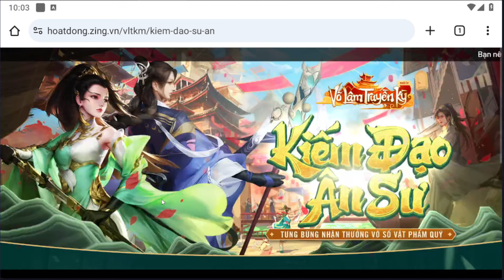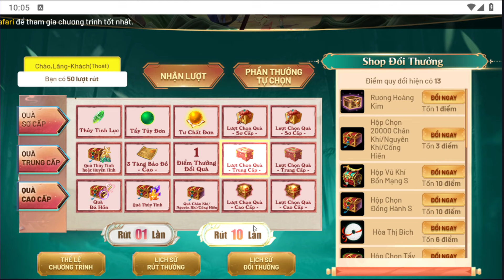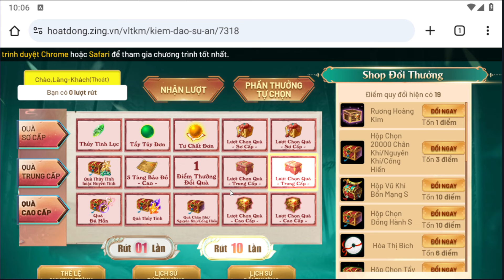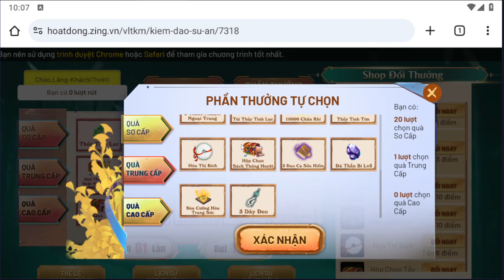S1100 VLTKM Review Sever Bang Hội Top Lực Chiến - TOP 1 Máy Chủ 1100 Cực Mạnh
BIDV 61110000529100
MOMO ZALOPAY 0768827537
Võ lâm truyền kỳ 1 mobile
võ lâm truyền kỳ mobile
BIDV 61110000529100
VLTKM S740 Ngày Đầu Mở 9x TF-BéCá Với 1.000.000 Cống Hiến 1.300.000 Nguyên Khí
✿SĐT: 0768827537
✿Zalo Hồ Sĩ Đức: 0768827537
Thấy hay thì Share cho bạn bè cùng xem nhé !!!
Bấm vào cái chuông góc bên phải màn hình để nhận được thông báo ngay lập tức khi RA VIDEO MỚI nhé.
© Bản quyền thuộc về Cá Gaming
© Copyright by Cá Gaming Channel ☞ Do not Reup
© If any producer or label has an issue with any of the uploads please get in contact  and it will be deleted immediately (this includes artists of the images used).

© Nếu có bất cứ thắc mắc, khiếu nại nào về bản quyền hình ảnh cũng như âm nhạc có trong video, mong chủ sở hữu liên hệ trực tiếp với tôi qua địa chỉ G-mail: . Xin cảm ơn! Chúng tôi sẽ xóa ngay sau khi nhận thông báo!